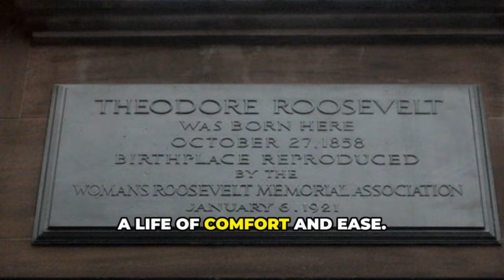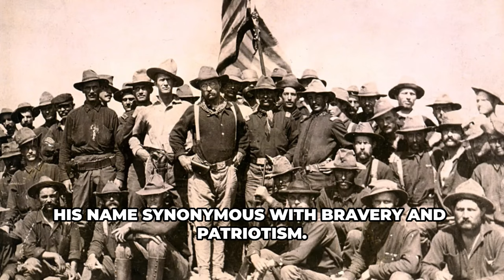Theodore Roosevelt: From Rough Rider to President!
Dive into the fascinating journey of Theodore Roosevelt, the fearless leader who went from being a Rough Rider on the battlefields to becoming the 26th President of the United States. Discover how his bold spirit and adventurous nature shaped his presidency and left a lasting impact on America. From his exploits in the Spanish-American War to his progressive reforms in the White House, explore the remarkable story of Theodore Roosevelt.

TIMEINE:
00:00:00 The Legend of Theodore Roosevelt
00:00:45 The Making of a Leader
00:01:29 To Cuba with the Rough Riders
00:02:13 The Accidental President
00:02:54 A Presidency Forged in Tragedy
00:03:31 The Trustbuster
00:04:23 A Voice for Conservation
00:05:05 A Legacy Project
00:05:59 Roosevelt on the World Stage
00:06:41 The Last Charge
00:07:32 The Legacy of a Lionheart